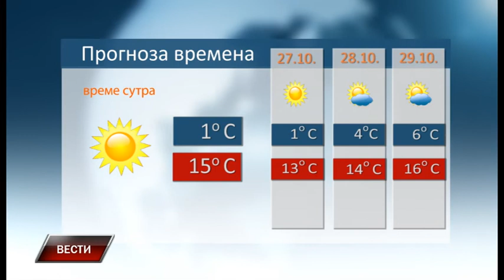Vesti 25 10 2021